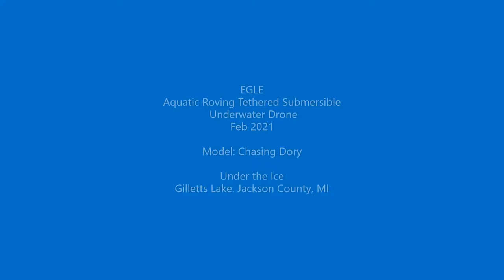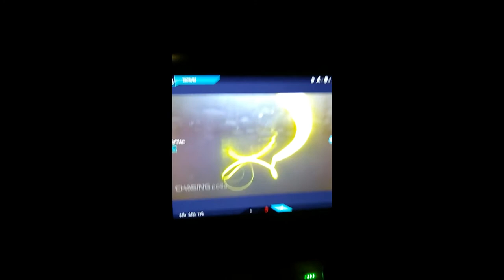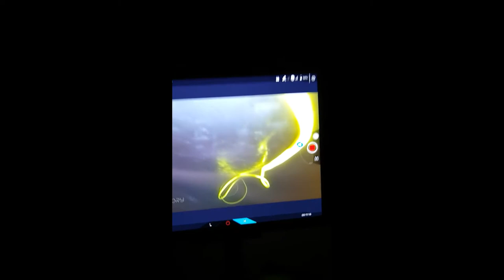Aquatic Roving Tethered Submersible Drone - Gilletts Lake, Jackson County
Feb 2021 Underwater Drone thru the ice at night